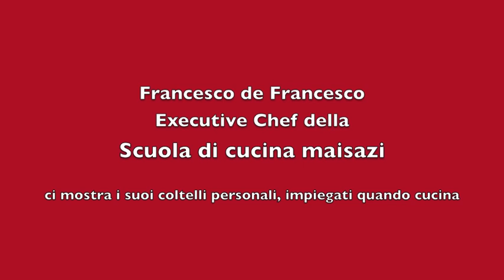I coltelli da cucina dello Chef Francesco de Francesco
ATTENZIONE: il mio corso di cucina professionale è descritto su questa pagina

Ok, dato che sono in tanti a chiedermi quali sono esattamente i coltelli che uso io quando vado a cucinare per i ristoranti coi quali collaboro o presso i privati che mi chiamano come Chef a Domicilio, eccovi il video.

Ho pubblicato parecchi video sui coltelli, infatti, e capita che allievi dei corsi di cucina professionale e conoscenti mi chiedano, tra i tanti, quali uso.

Così ho pensato di tagliare la testa al toro e filmare la mia borsa portacoltelli con tutto quello che c'è dentro :)

Notate che non sono moltissimi. A dispetto di quello che molti pensano, uno chef ed un cuoco non hanno bisogno di molti coltelli. Ne bastano pochi, ma di buona qualità. Poi ovviamente ci sono alcuni coltelli d'uso specifico, si comprano solo se servono.

Altra domanda, che spesso mi viene fatta, se porto sempre i miei coltelli, anche quando vado in un ristorante dove presumibilmente ci saranno già. Sì, sempre, io taglio solo coi miei. Se guardate gli altri video, capite facilmente perché.